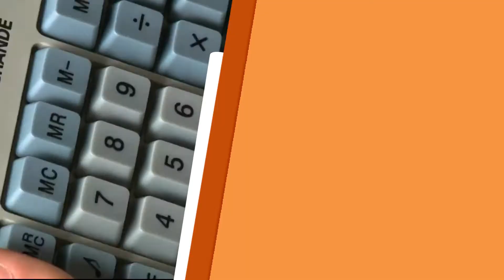Saiba mais sobre a contaminação no solo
No quadro Planeta Verde do Manhã Leve, a repórter Juliana Luz explica um pouco mais sobre a contaminação do solo. Confira!

REDE APARECIDA
A TV de Nossa Senhora